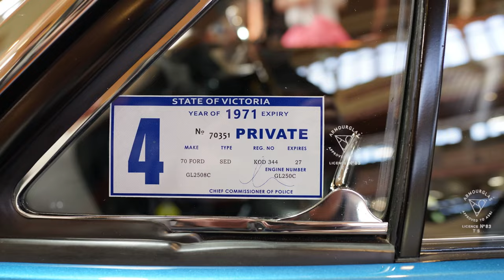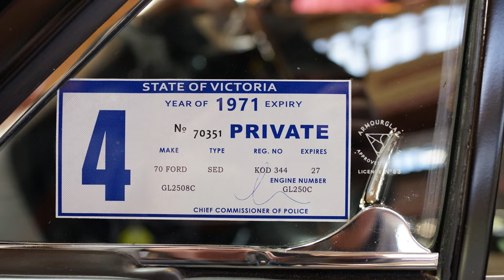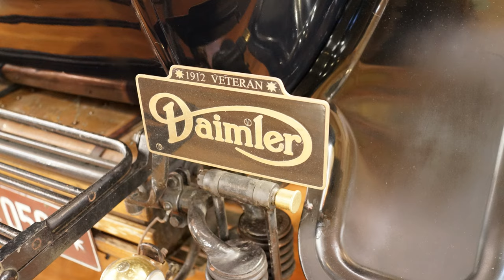Motor Classica 2022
Vintage classic cars on show at the Melbourne Exhibition Building.